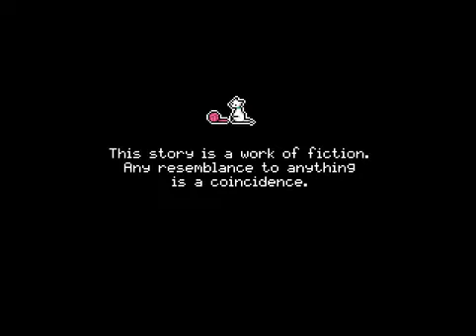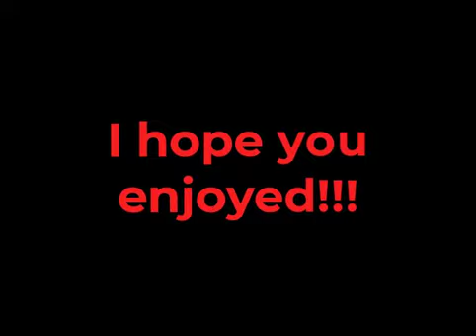A Game With Several Dark Endings!!! - The Dark Side Of Red Riding Hood - All Endings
The Dark Side Of Red Riding Hood is a game made by the developer Charon, which has some cool but very dark themed games!

This game really caught me by surpirse the first time I played it because I was not expecting it to be... yeah, messed up!

I should warn that the game has grotesque and violent depictions, as well as some innuendos that might not be suitable for everybody. Proceed with caution!!!